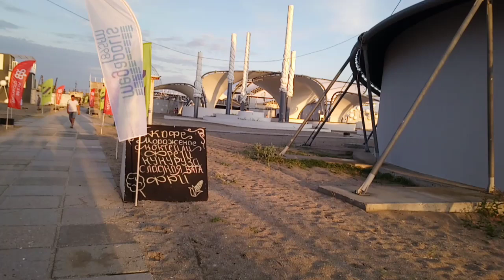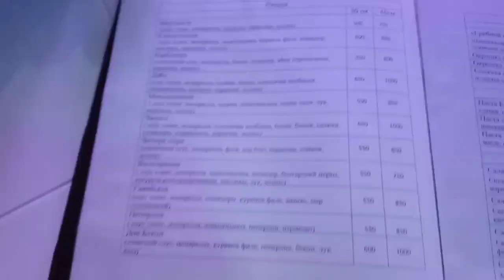Встреча блогеров в Крыму. Z-CITY 2019. Роман Каграманов, "Крым глазами местных", Бордовская.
Встреча блогеров в Крыму. Z-CITY 2019. Алёна Бордовская, Роман Каграманов, "Крым глазами местных".
MEGAPOLIS 89.5 FM Moscow